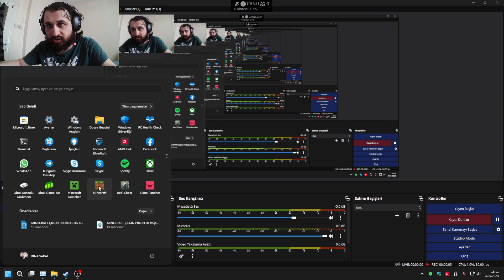MINECRAFT ÇILGIN PROJELER #6 BÜYÜK EV | DÖNEN MERDİVEN YAPTIK